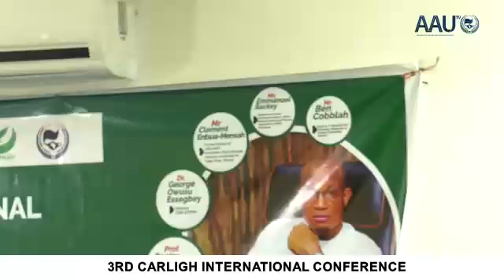Opening of the 3rd CARLIGH Conference (Part II)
Part II of AAU TV's live coverage of the Opening Ceremony of the 3rd Consortium of Academic and Research Libraries in Ghana (CARLIGH) at the AAU Secretariat on Wed. 11 July, 2018